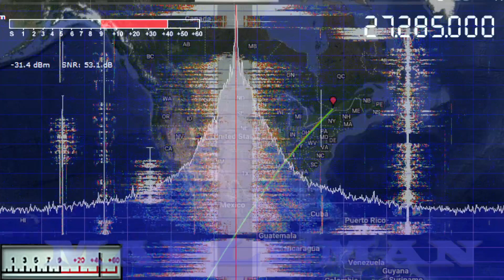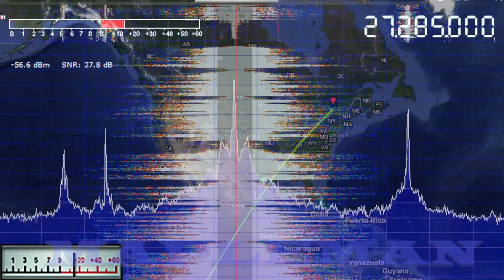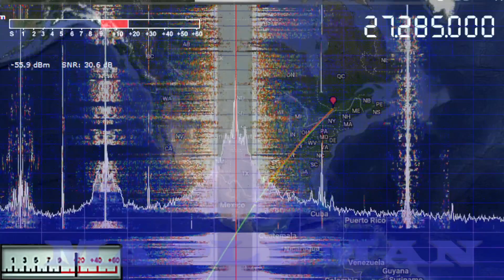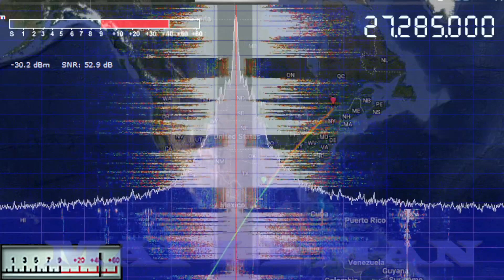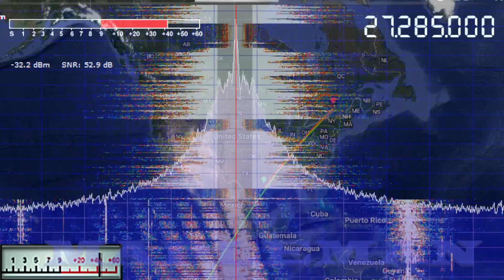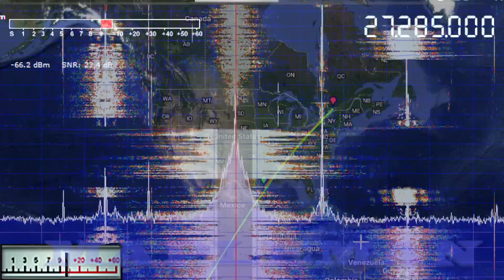MapleMan in Canada Videogates - Dec 31, 2023 CH 28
Greese Monkey, Duck Hunter, Mad Hater and road runner